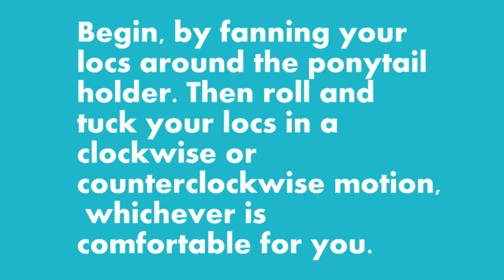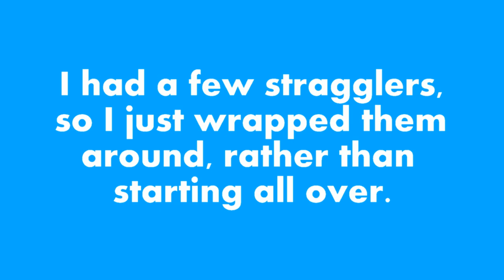Hidden Locs Bun